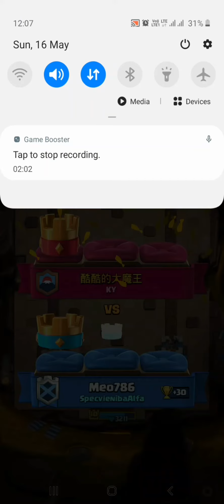I MET A CHINESE WHOSE NAME WAS (酷酷的大魔王) COOL BIG DEVIL 😆 | CLASH ROYALE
About video-

In this Match video I met Chinese 酷酷的大魔王 (Cool big devil) he destroyed my tower like devil but at the end of match I proved him Fool Big Devil...😂😂😂